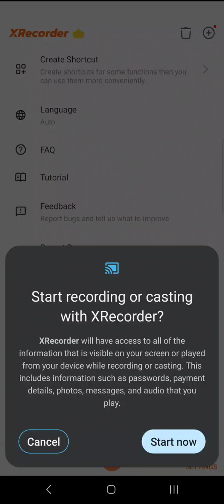March 30, 2023